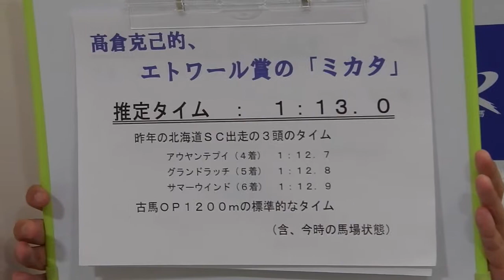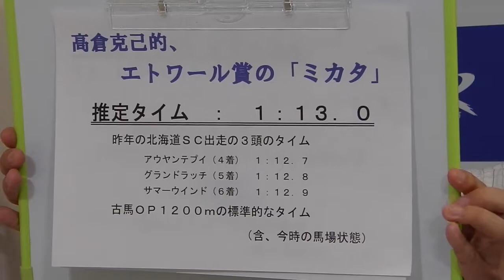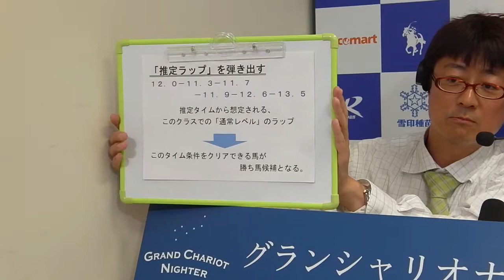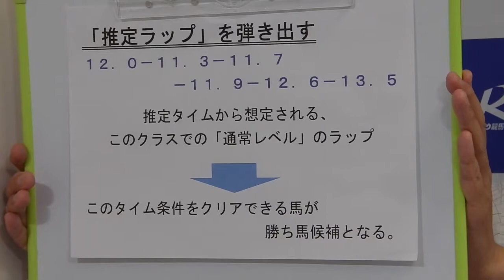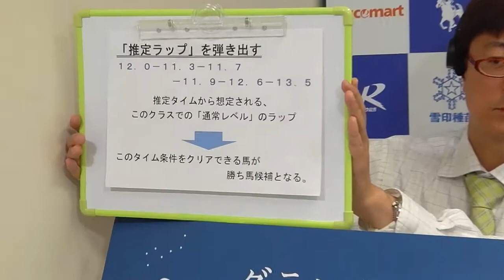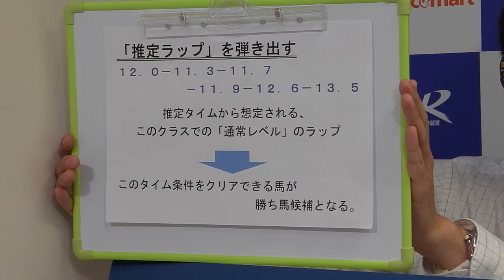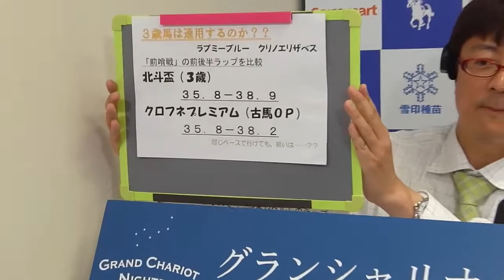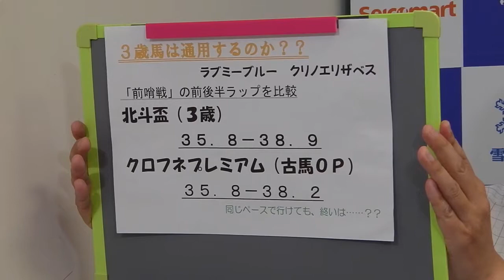ホッカイドウ競馬・門別グランシャリオナイター２０１４／５月１５日オープニング展望「高倉克己的エトワール賞のミカタ」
ホッカイドウ競馬、今日のメインレースは古馬短距離の重賞・エトワール賞。高倉克己さんに、想定タイムの組み立て方をもとにした「アカデミックな」解説と予想をお話し頂きました。
今夜の門別グランシャリオナイターの予想のお供に、また今後のレース検討の一つの考え方としても、是非ともお役立て下さい！